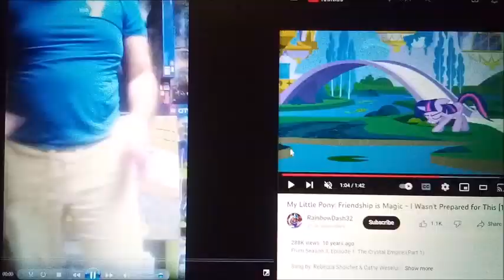The Prime King 2 return of cassandra part 19